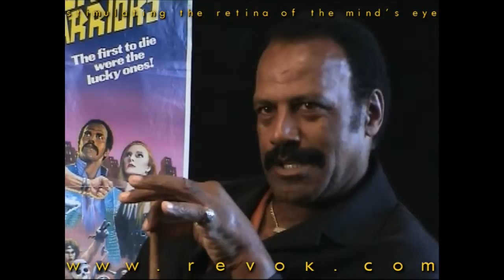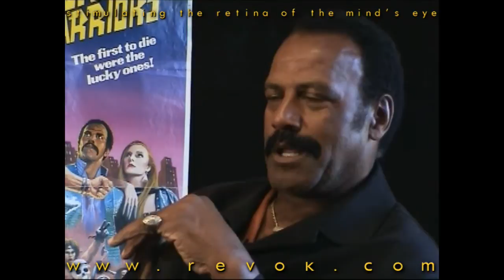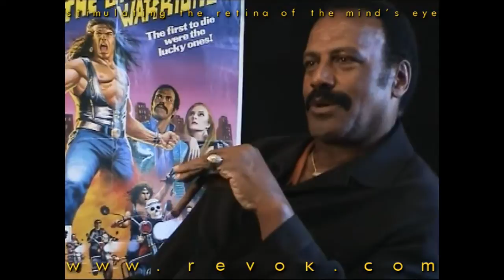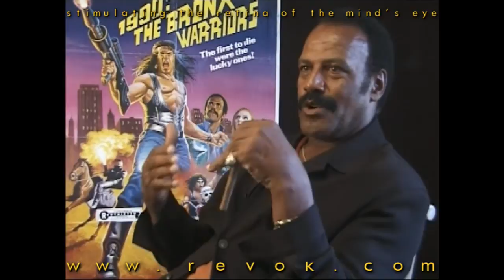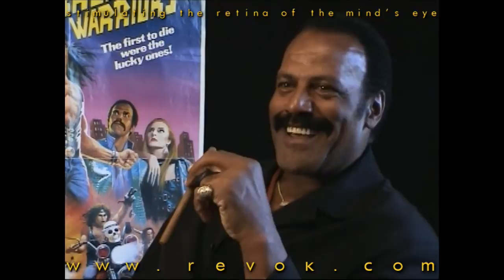FRED 'THE HAMMER' WILLIAMSON - Interview (part 1) discussing his career and more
This is part 1 of a in depth interview with  Fred 'The Hammer' Williamson discussing his career and more.